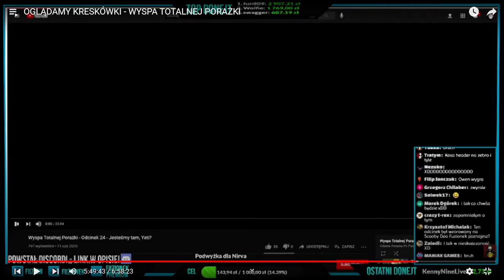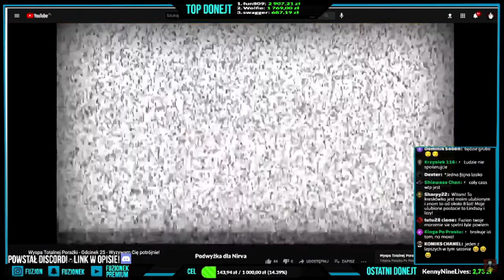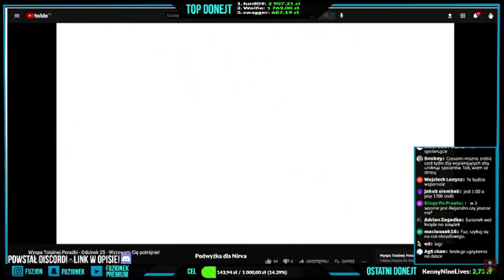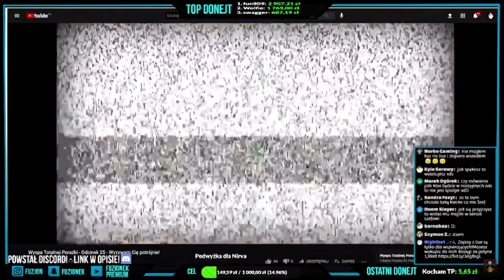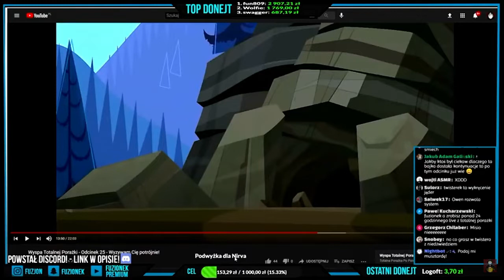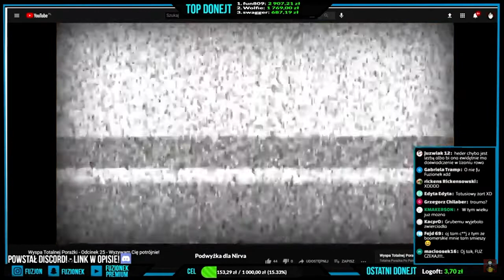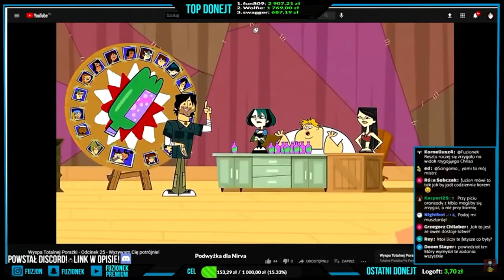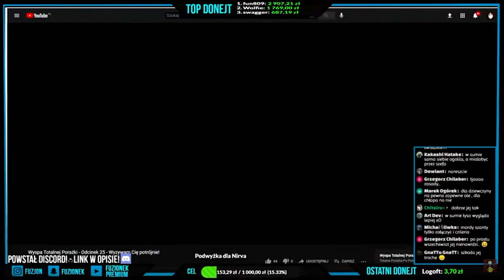fuzionek ogląda wyspa totalnej porażki odc 25